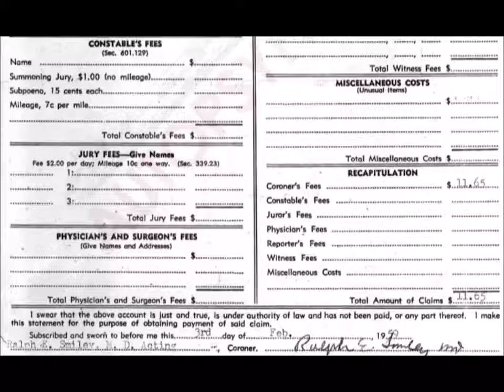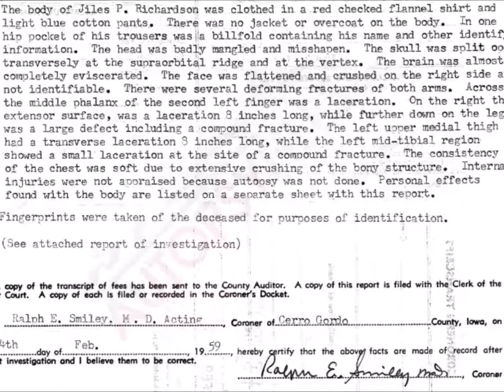BIG BOPPER AUTOPSY REPORT